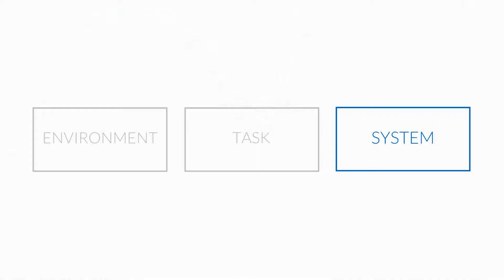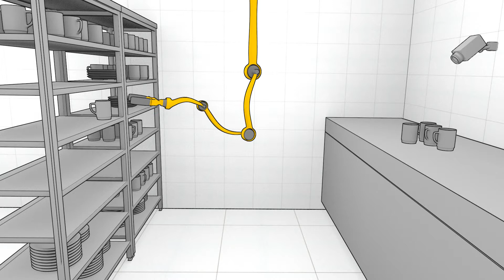Concept of a kitchen robot